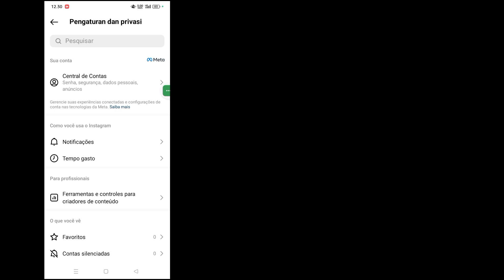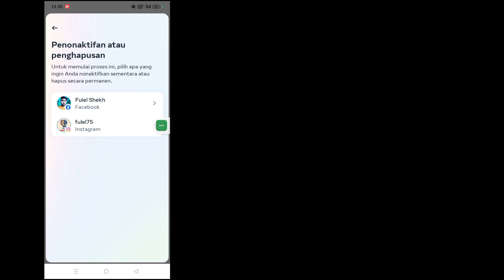Cara Menghapus Akun Instagram [Pembaruan 2023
Jika Anda mencari video tentang cara menghapus akun instagram, ini dia!  Di video kali ini saya akan menunjukkan cara menghapus akun instagram secara permanen.  Pastikan untuk menonton videonya sampai akhir.  Anda akan belajar cara menghapus akun instagram 2023.

 Itu mudah dan sederhana untuk dilakukan dari ponsel Anda.  Ada pertanyaan tentang tutorial ini?  Tulis saya a

 Menyukai
 komentar
 Membagikan